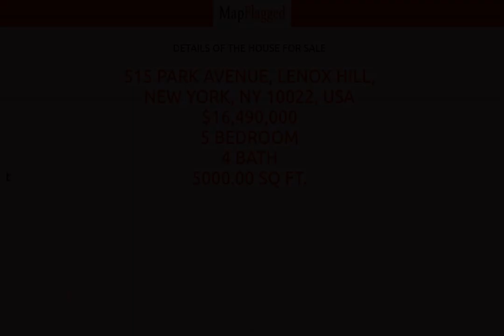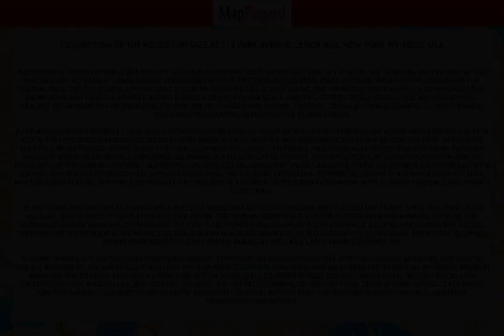NY,US | Buy house at 515 Park Avenue, New York, USA | MapFlagged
📚 Video Chapters:
0:00 Property Introduction
0:10 Property Price
1:55 Property Address
2:05 Property Description
2:10 Property Key Places
2:15 Subscribe to MapFlagged!

📣 Following is the detail of house for sale at 515 Park Avenue, Lenox Hill, New York, NY 10022, USA:

5 Bedroom
4 Bathroom
5,000 Sq Ft.
$16,490,000

Presenting a prized offering in a perfect location on Manhattan's Upper East Side. Set high on the 34th and 35th floors of the magnificent 42-story 515 Park Avenue Condominium rests this expansive duplex jewel offering breathtaking panoramas of Central   Park and cityscapes as your daily pleasure. Designed for luxury living, the impressive home with 5 / 6 bedrooms, 4 full bathrooms and multiple powder rooms enjoys a grand prewar scale, and two stories of classically elegant living space. Gracing the generously-proportioned   rooms are rich hardwood floors, tasteful crown moldings, soaring 12-foot ceilings, and handsome hearths reflecting the period charm.    A private elevator vestibule leads into a dramatic double-height foyer with a grand staircase. Entertain with ease on the 34th floor that presents an expansive corner living room with a fireplace and wonderful backdrop of Central Park. Across the entry is a   regal formal dining room that can accommodate large gatherings, and showcases stretching city vistas through walls of windows on double exposures. Adjoining is a massive eat-in kitchen, also brightened by large windows on corner exposures with stunning city   views. A striking coffered ceiling, abundant wood cabinetry, stone counters, a center island with seating, and built-in stainless steel appliances enhance the culinary experience. Topping the allure is a sunny breakfast area, and a butler's serving station.   Additionally on this level is a corner office/library/bedroom with a lovely fireplace and private closet hall.    Up the stairs and beyond a landing are 4 spacious bedrooms suites with private baths, excellent closet space including huge walk-ins, and gorgeous views from the 35th floor. The primary bedroom is a divine retreat with phenomenal storage and enormous corner   windows overlooking the city. Plus there's a full laundry room centrally located for convenient access. Throughout the residence, there are electric sun and blackout shades. Also included with this offering, are a fully equipped studio apartment for staff   and or guests as well as a large private storage bin.    515 Park Avenue is a stately limestone condominium, affording an exclusive lifestyle with full-service amenities and only 30 upscale residences. The white-glove building has a 24-hour doormen, concierge and valet services, as well as an onsite resident manager.   The building also has a library-reception room, well-equipped fitness center, large event / meeting room with catering kitchen, wine cellar, and vigilant security. The address is unrivaled, minutes from Central Park, world-class shops and restaurants, gourmet   food markets, renowned cultural institutions, the Midtown Business District, and many transportation options.

🏥 Nearest Hospitals to this Property:
Tisch Hospital

✒️ Nearest Schools to this Property:
Service Fitters' Apprenticeship Training Program
St Stanislaus Kostka Catholic Academy
St Stanislaus Kostka Catholic Acad
St. Raphael School
PS 110 the Monitor School

🍕 Nearest Restaurants to this Property:
Angelo's Pizza & Deli
Geena's Cucina
Sparta's Deli & Restaurant
Bantry Bay Publick House
JJ Deli

🏬 Nearest Shopping Malls to this Property:
So Accurate Group
Big D Stores
Anderson S W Sales
Plaza 48
The Mini Mall

🌼 Nearest Parks to this Property:
Sgt. William Dougherty Playground
Dutch Kills
MSGR McGolrick Park
Kingsland Wildflowers
Under the K' Bridge Park

🎥 Nearest Movie Theaters to this Property:
Light Industry
DCD Exclusive Video
Greenpoint Film Festival
Cinema World Studios
Film Noir Cinema

☕ Nearest Cafes to this Property:
Coffee Shop
Dunkin'
DSTRKT Coffee
Green Lane Coffee

✈️ Nearest Airports to this Property:
LaGuardia Airport
LaGuardia-Grand Central E Entrance
LaGuardia-94th